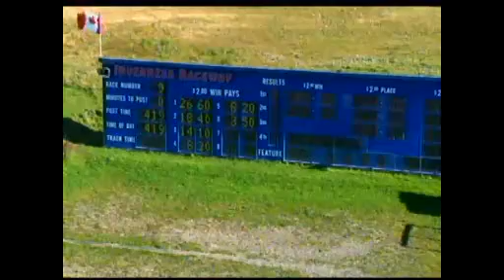2013 09 29 Inverness R09 $3,750 Inverness Invitational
c2013 Inverness Raceway